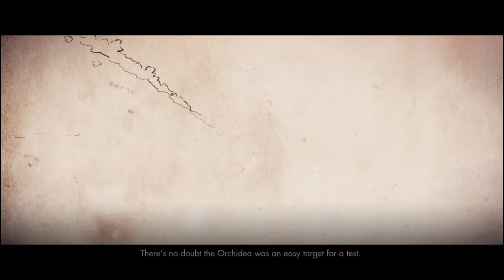Sniper Elite 4 Walkthrough Mission 2 Bitanti Village Part 1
Sniper Elite 4 is a tactical shooter game with stealth elements, played from a third-person perspective. When the player kills an enemy using a sniper rifle from a long distance, the X-Ray kill cam system will activate, in which the game's camera follows the bullet from the sniper rifle to the target, and shows body parts, bones or internal body organs being broken or ruptured by the bullet. The system has also been expanded to include shrapnel kills, melee kills and stealth kills.

The game's artificial intelligence is improved, with enemies being able to react to the player's action more responsively. When an enemy is killed, other enemies will begin actively looking for them. The player is equipped with a pair of binoculars, which shows the player where the enemies are and what weapons they are carrying. The game features the "officers" rank. Killing the officer as early as possible will lead his army to retreat, while killing him by the end of a mission will significantly increase the level's difficulty. The player can place traps and use corpses as booby traps. The game also features night missions, in which the player can remove light sources to hide their presence.

Maps in the game are significantly larger than Sniper Elite III, granting players more freedom and open-ended gameplay. The maps also feature more verticality. The game's new movement system allows Fairburne to climb and grab ledges.Cooperative missions and competitive multiplayer modes are reintroduced.